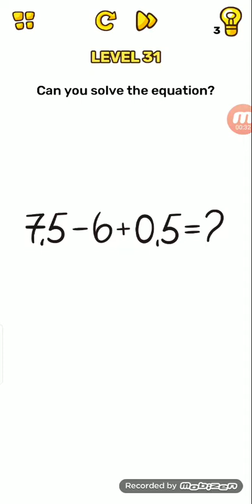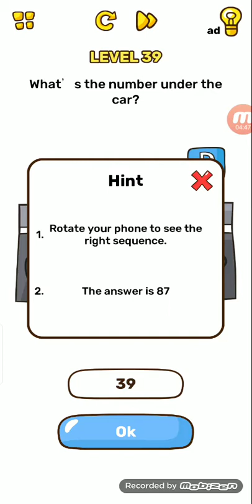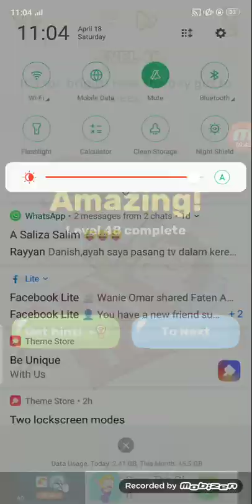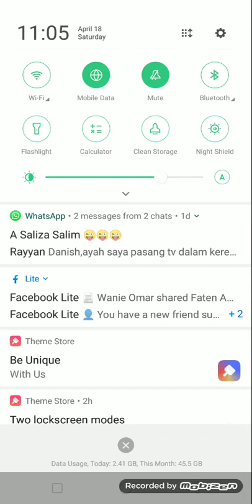Mengiggugan laggi?? : Brain blow